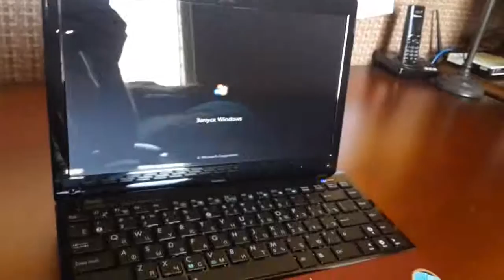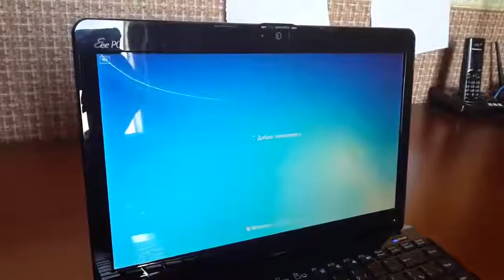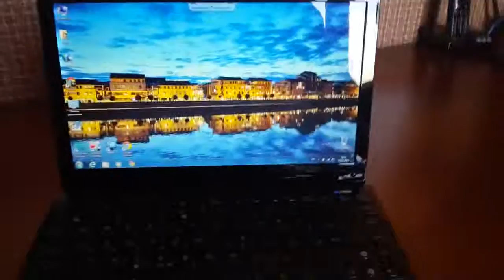Asus Eee PC Обзор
Processor- Intel Atom 1.67GHz
HDD-450 GB
DDR3-2 GB
DVD -No Нету(( Купил отдельно переносной через USB
Пишите задавайте вопросы что и как буду отвечать)